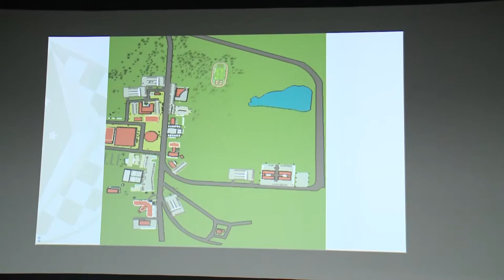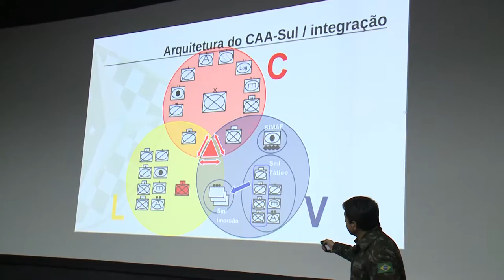Visita ao Centro de Adestramento e Avaliação Sul no dia 29 de junho de 2016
Membros do Legislativo Municipal realizaram uma visita ao Centro de Adestramento e Avaliação-Sul – CAA-Sul. O Presidente do Legislativo, Luiz Carlos Fort, juntamente com os vereadores, Sergio Cechin, Sandra Rebelato, Admar Pozzobom, Tavores Fernandes, Manoel Badke e Marcelo Zappe Bisgno.